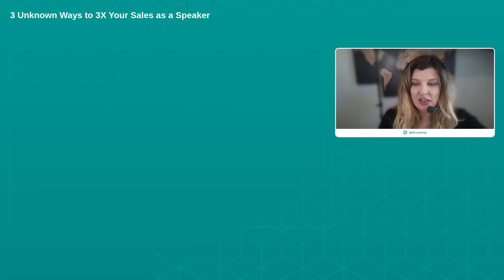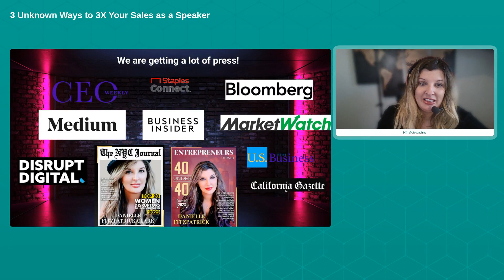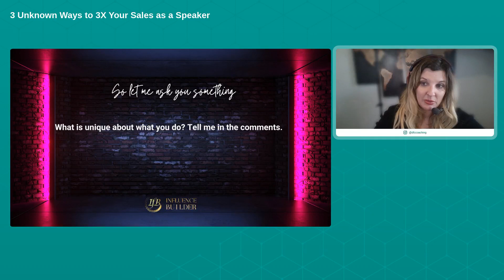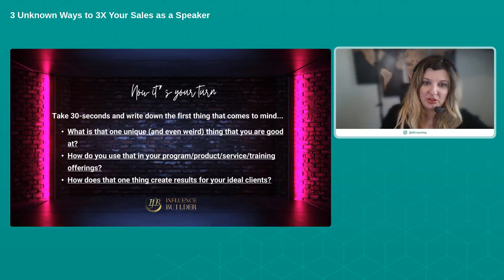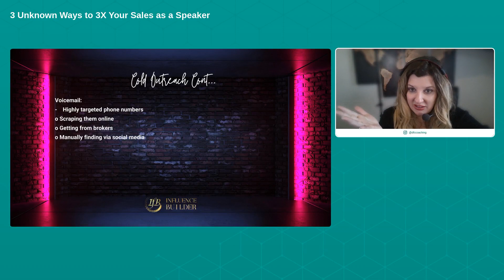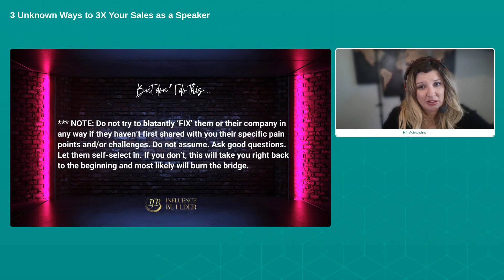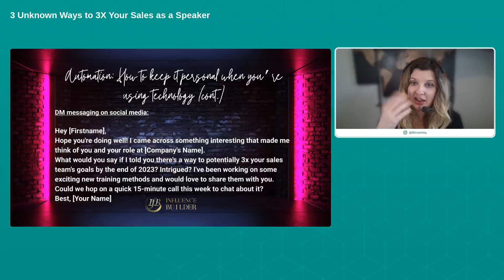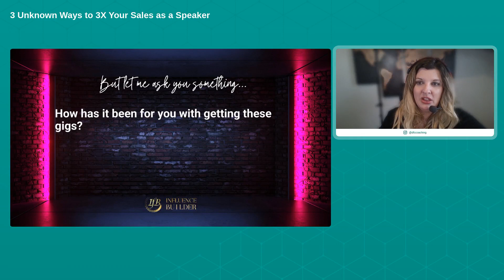3 Unknown Ways to 3X Your Sales in 30-Days as a Speaker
🔥 Why Attend This Workshop?

Do you find yourself hustling hard for speaking gigs without seeing the ROI you deserve? Are you overwhelmed by the myriad tasks needed to amplify your speaker brand effectively? If so, then this exclusive workshop is tailor-made for you!

🌟 What You Will Learn:

1️⃣ Unlock Corporate Partnerships for Quick Gigs
Learn the insider strategies to identify and secure high-value corporate partnerships that not only get you in the door but keep you there!

2️⃣ Amplify Your Branding Through Optimized Marketing Assets
From must-have website features to one-page sales strategies, discover how to supercharge your online presence and be the go-to speaker in your niche!

3️⃣ Master Conversion Optimization Techniques
Acquire the tools to close high-ticket sales, utilize LinkedIn for warm leads, and leverage testimonials to your advantage!

⏰ Event Details:

Time: 12pm EDT - 1pm EDT
Location: (Link will be provided upon registration)

💸 Investment:
1-hour of your time!

Professional Speakers
Corporate Trainers
Fractional Executives
And Anyone interested in boosting their speaking career!